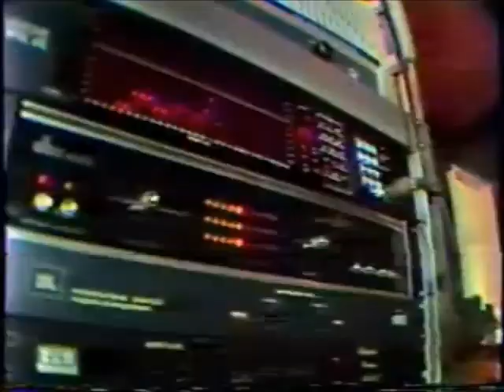Limelight Revisted Remix with Madonna Megamix!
Limelight Revisited - One More Night Party footage from July 31, 2010 Event.  Promotion for the 2011 party.  Video produced by Noel Aguirre.